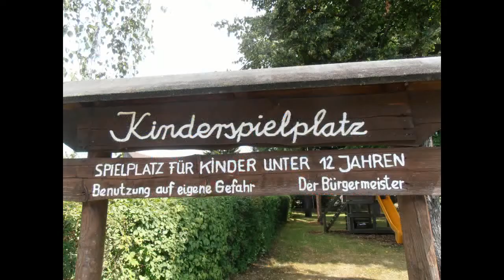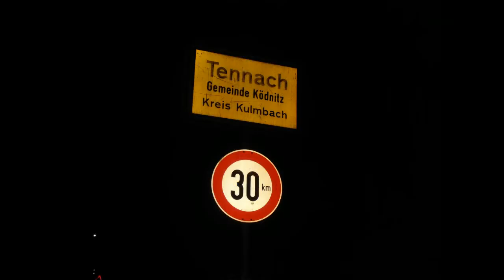Zeltlager Tennach 2012 - KJG Bühl & Gemeinde Simmelsdorf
Hier seht ihr die Highlights zum Sommerzeltlager 2012, das wieder mal von der KJG Bühl und dem Jugendrat der Gemeinde Simmelsdorf veranstaltet wurde. Im Jahr 2013 findet das beliebte Kinder- und Jugendzeltlager übrigens vom 05.August bis zum 12.August statt.